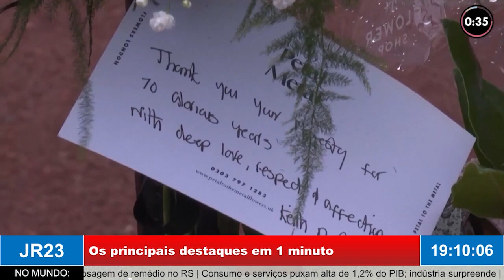MINUTO JR ESPECIAL: Luto Rainha Elizabeth II